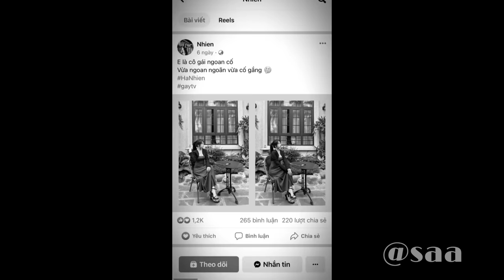Tổng Hợp Những Video Hài Hước Của Team Gãy TV Media Trên Tik Tok - Tik Tok Gãy TV Media #94